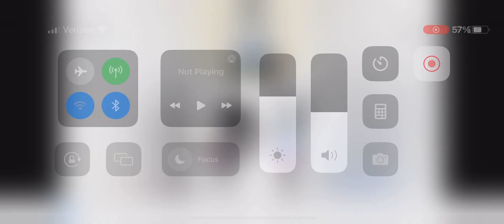Melon Skibidi 39